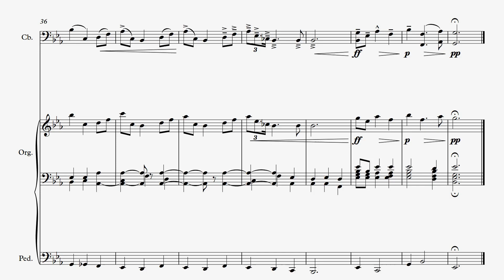Elgar – Nimrod (for Contrabass and Organ)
Edward Elgar composed his Variations on an Original Theme, Op. 36, popularly known as the Enigma Variations, between October 1898 and February 1899. It is an orchestral work comprising fourteen variations on an original theme. The variations No.9 - “Nimrod” from Edward Elgar’s Enigma Variations, was transcribed here for contrabass and organ by Harry Walker.